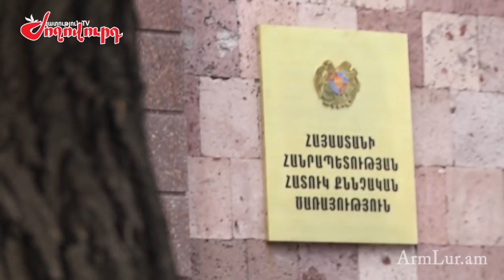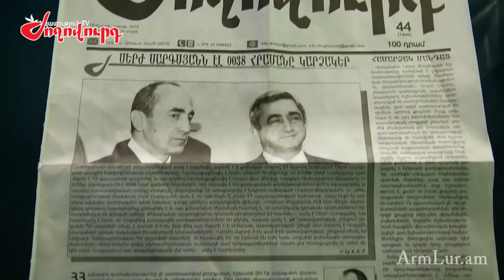ՀՔԾ ի թիրախը մի մարդ է կամ մարդիկ.իրավապահ մարմինն ընդդեմ խոսքի ազատության